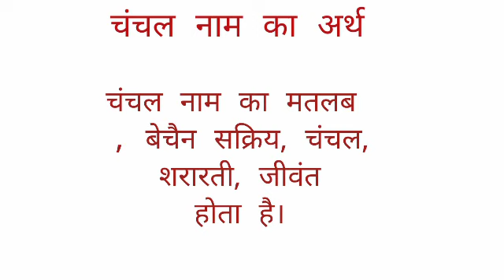Chanchl name ka arth //chanchl name ka matalab //chanchl name ka ladki kesi hoti hai //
Chanchl name ka arth
chanchl name ka matalab
chanchl name ka ladki kesi hoti hai I hope you enjoyed this video

hit likes.

lots of  ❤️